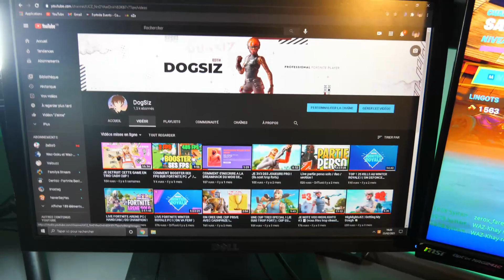PRESENTATION DE MON SETUP 2021 !!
Yo les garrrrsss !! Nouvelle vidéo Présentation de mon setup ! J'espere quelle va vous plaire !

Eclairage Neewer

Souris Logitech g703

Clavier Ducky One 2 mini

Mon Ecran MSI Optix MAG241C

 lebouseuh ni bouzitournament ni michou ni crouton ni valouz ni djeuna ni inoxtag ni SECRETS CONNAITRE NOUVELLE MAP DATE/UPDATES ni PATCH NOTES Chapter 2 Leaked Skins/Emotes! fortnite ni fortnite chapter 2 ni fortnite new chapter 2 map ni fortnite chapter 2 leaks ni fortnite leaks ni chapter 2 leaks ni fortnite leaked skins ni cadeau gratuit ni cadeau fortnite ni cadeau ni cadeau gratuit fortnite ni avoir v-bucks gratuit ni regalo gratis ni free gift ni vbucks gratuit ni vbucks gratuit ni v-bucks gratuit ni free vbucks ni free skin ni crouton game show ni inoxtag ni doc jazy ni cadeau noel ni j'ouvre mon cadeau fortnite presents gifts fortnite skin pioche cadeau HOW TO GET DEADPOOL SKIN Fortnite PS4, Xbox One, PC, Nintendo Switch & Mobile IOS Android in 2020 Glitch Free Skins, Emotes, Pickaxes, V-Bucks, Rewards & Items Home Of Games Nerpah Fortnite Deadpool Week 5 Challenges LEAKED! Unlock Fortnite Deadpool Skin EARLY DEADPOOL Fortnite Deadpool , Nvidia boost , Fps boost , augmenter fps, ULTIMATE GAMING FPS BOOST GUIDE,How to Boost FPS & Reduce Input Delay In Fortnite,STOP FPS Drops, Best NVIDIA Settings
TAGS (ignore c'est pour le referencement, désolé pour ça) :